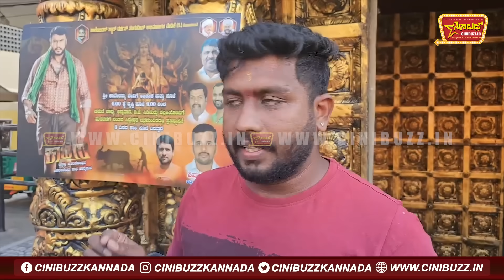ಭರ್ಜರಿ ಬಾಡೂಟ....ಲಕ್ಷ ವೆಚ್ಚದಲ್ಲಿ ಕಾಟೇರಮ್ಮ ಪ್ರತಿಷ್ಠಾಪನೆ | Kaatera Movie Craze | DBoss | Darshan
Hello friends, Welcome to "CINIBUZZ YouTube Channel"
Our motive behind creating this channel is to Bring Most interesting
 Stories of Film Industry, Movie, Film, Press Meet, Film Event Video